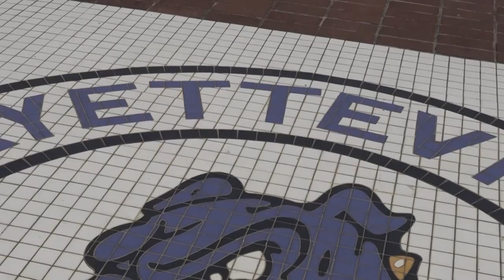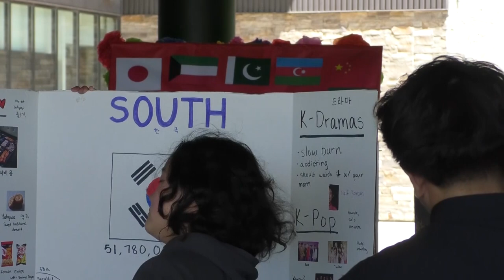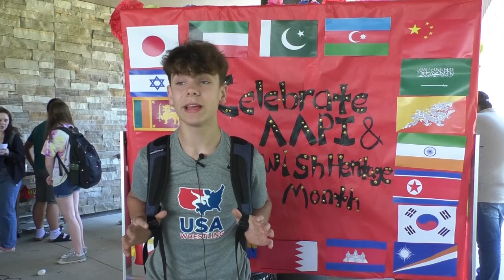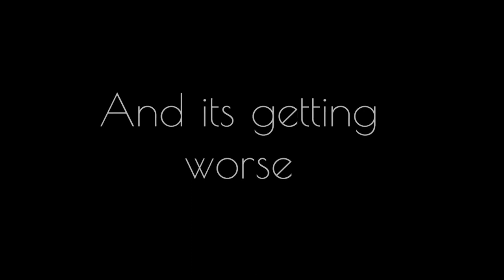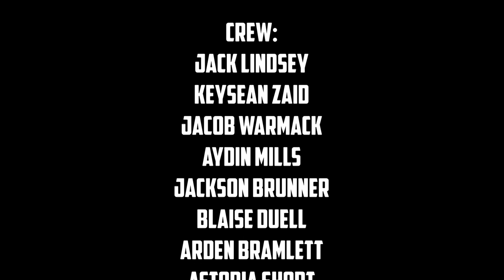The Bulldog Weekly I May 20th, 2022